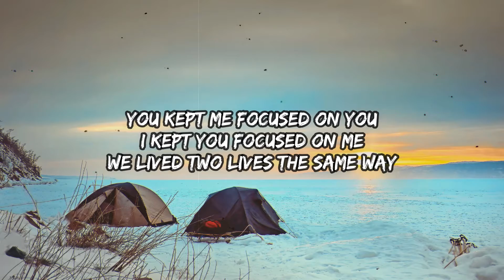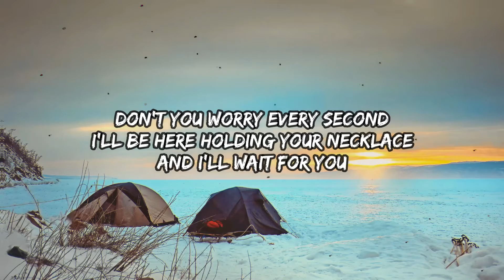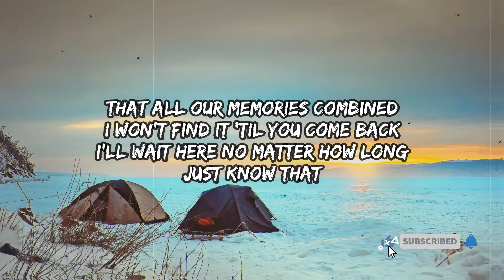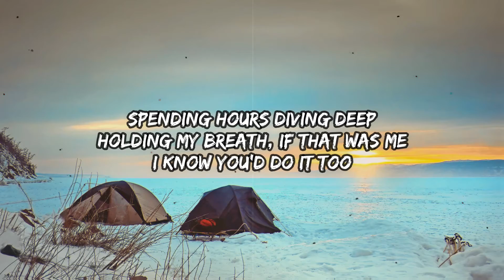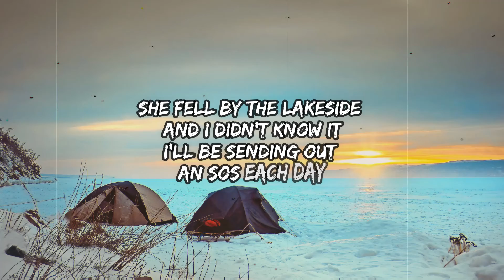Quinn XCII - SOS (Lyrics)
Lyrics:

You kept me focused on you
I kept you focused on me
We lived two lives the same way
Till yours became obsolete
How did this happen to us
Think I blame myself honestly

You drowned in broad daylight
while I kept on floating
What’s the point in coast guards we already sank
She fell by the lakeside
And I didn’t know it
I’ll be sending out an SOS each day

Don’t you worry every second I’ll be here holding your necklace and I’ll wait for you
Spending hours diving deep holding my breath if that was me I know you’d do it too

Your face fell through the water
Kept sinking level by level
My hands extended for you
We both lost something more special
Than all our memories combined
I won’t find it till you come back
I’ll wait here no matter how long just know that